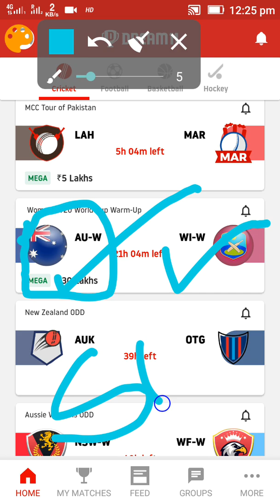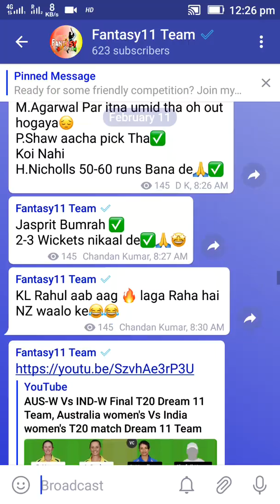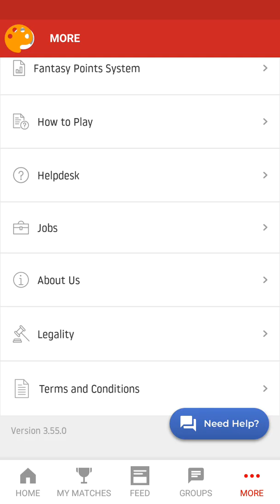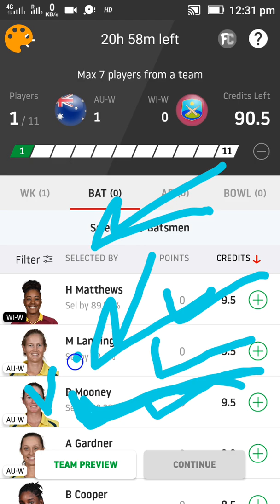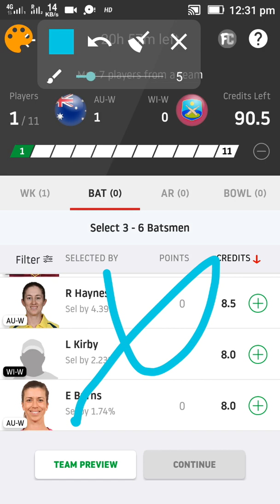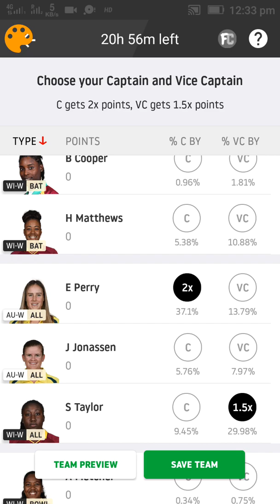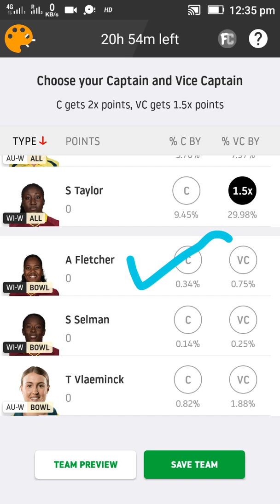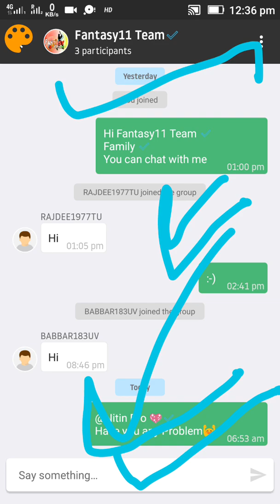AUS-W Vs WI-W 1st T20, World Cup Dream 11 Team SL+GL, Australia women's Vs West Indies women's,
💯% winning team ke liye 😋 SL + GL